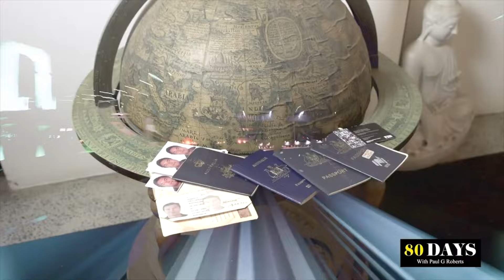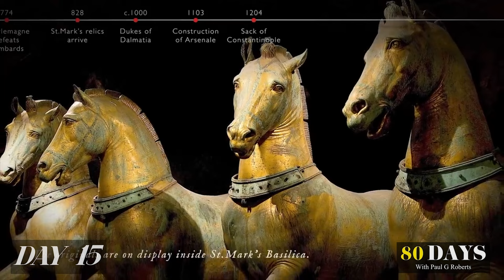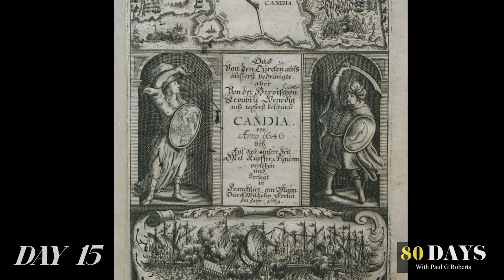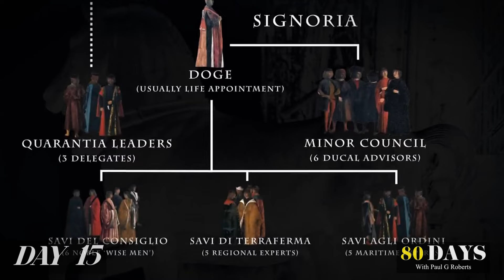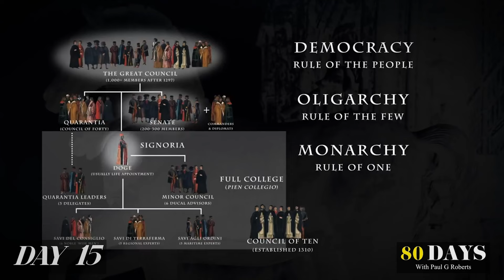DAY 15 "BONGIORNO (HELLO) VENEZIA & IT'S FABLED HISTORY " '80DAYS' Series with Paul G Roberts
It's now Day 15 and Roberts is in one of his favourite cities on the planet, the magical city of Venice. And in this film he does a deep dive into its fabled history.

This is the extraordinary city of Venice - today one of the world’s top tourist destinations,
but once capital of a maritime republic, that ruled the most powerful empire in the Mediterranean. Venice’s history was shaped by its unique location. The city of Venice spreads out over a series of 119 islands that are located in the Venetian Lagoon – a vast body of salt water separated from the Adriatic Sea by a long piece of land. This part of Italy was inhabited by a few Illyrian tribes and the Veneti that lived on stilt houses in the Lagoon and lived off fishing and extracting salt from the Lagoon.

 Join Roberts on an unforgettable Round the World adventure with me Paul G Roberts in his "80DAYS" 80 Episode escapade.

Timecodes

00:00 - Series titles
00:40 - Magical Venice by Drone and Timelapse
02:44 - The history of Venice

If you enjoyed this episode, please give it a thumbs up, leave a comment below with your favourite part, and don’t forget to subscribe for more adventures from PGR’s "80DAYS" series!

This solo one man odyssey, was crafted in the shadow of Jules Verne's immortal prose ‘Around the World in 80 Days’, but more than a nod to literary genius—it is an homage to the insatiable human thirst for discovery.

A thirst some poetically inclined termed ‘Wanderlust’.

Crowdfunding

DAY 16 "HIDDEN ATTRACTIONS OF  VENICE, WHERE TO EAT, SLEEP PRAY" '80DAYS' Series with Paul G Roberts

Get exclusive updates and behind-the-scenes content straight to your inbox.

📽️ Gear PGR uses:

- Cameras:
Sony ZV1
Sony A7III
Drone DJI Mavic III

Zyun Crane 4 Gimble

- Microphone: Bose Go Pro

- Editing Software: Adobe Premiere Pro, Da Vinci Resolve

To those who would call my quest a folly, I say: life's tapestry is woven with threads of experiences, not the gold of coins. For travel is the grand tutor of life's lessons, unfurling the scrolls of the world before our eager eyes. And as I often say, a solitary day ablaze with adventure can outshine years of monochrome routine.

This, my friends, is the essence of my ‘80DAYS'—not merely a series of films, but a celebration of life in its most vivid form.

I will be releasing 2 new film episodes each week. There is so much more to follow.

EDITED BY SHEKINAH NELWAN